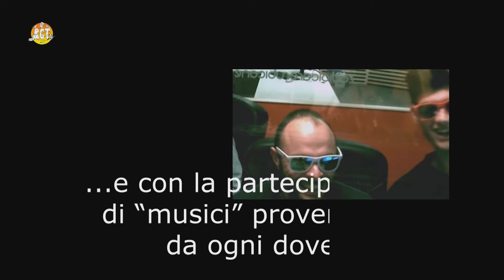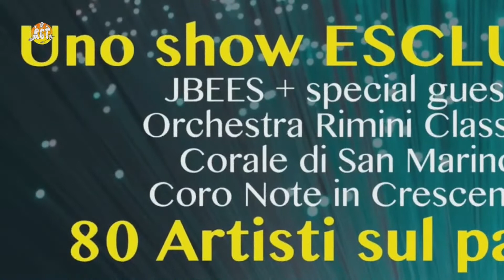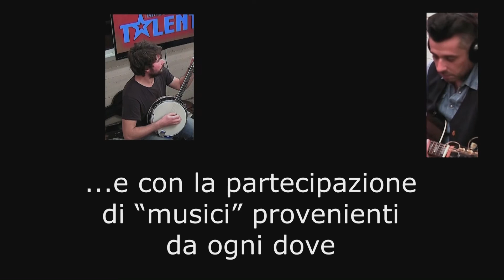"Romagna's got talent" 18/11/2019 - Ospiti in studio "ANDR3 & I FUORIONDA"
Gli ospiti di questa puntata sono "Andr3 & i Fuorionda": direttamente da Macerata e dintorni vengono a trovarci Andrea Pannaggi e band per raccontarci ma soprattutto suonarci i loro inediti e la loro musica fatta col cuore.
Tutte le informazioni seguiteli sull'account Instagram di Andrea Pannaggi.

"Romagna's Got Talent" è un programma radiofonico nato per dare spazio agli artisti emergenti della Romagna e non solo.
Conduttori : Daniele Di Blasio e Giorgia Migani
Regia e supporto conduzione : Mirco Manuzzi
Regia video : Samuele Mussoni e Marco Ielpo